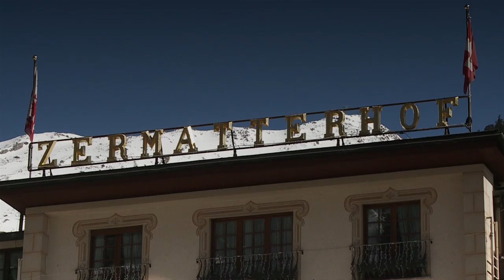Julien Regnier Profile - Swatch Skiers Cup 2013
Julien Regnier's profile, the mastermind behind the Backcountry Slopestyle course at the Swatch Skiers Cup 2013 in Zermatt, Switzerland.